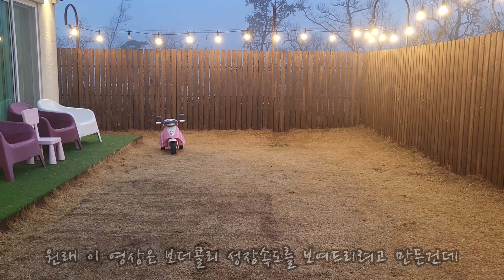[SUB] 보더콜리 마리 | 보더콜리 성장 속도, 보더콜리 입양 전 알아보기, 새끼 보더콜리 성장기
생일 21.11.22
입양 22.01.29